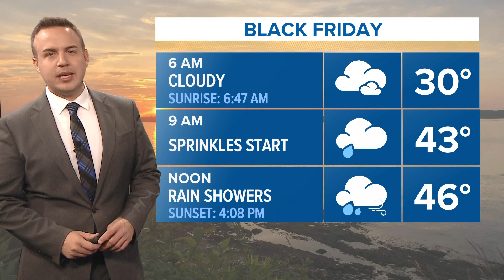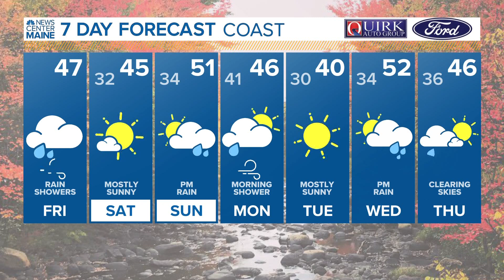NEWS CENTER Maine Weather Forecast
NEWS CENTER Maine Weather Forecast updated 6AM 11.25.22